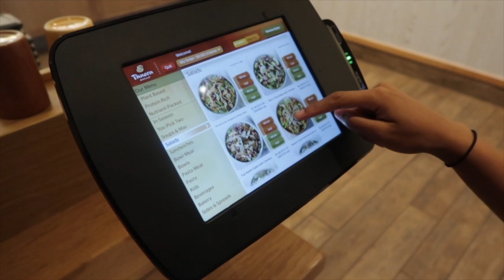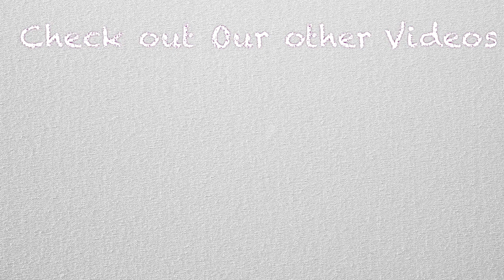DOG BREAKS NEW DOOR MAT!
Who Remembers... the first time their pet destroyed something valuable!?

Naisha: Munchkin_xx
Jayden: Jayyy_4